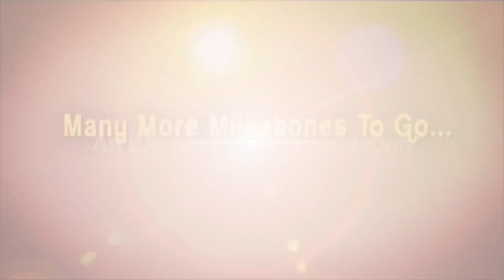Yadadri District Collectorate Incident Latest News Updates iDream Vizag News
లివింగ్ రిలేషన్ కాస్త కాత్తిపోట్లకి దారి తీసింది |  iDream Vizag